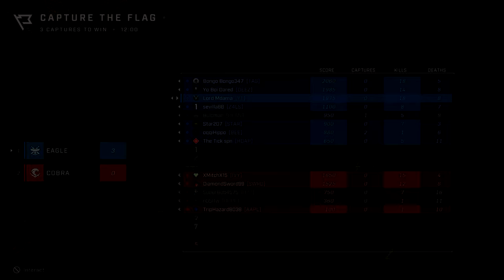Playing Halo 2's Waterworks in Halo Infinite..